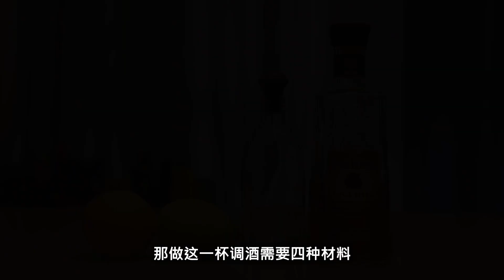甜妹版威士忌酸 (Whisky Sour)！经典调酒 - 波本石酸 (Bourbon Stone Sour)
波本石酸配方：
1. 波本威士忌 45ml
2. 单糖浆 30ml
3. 黄柠檬汁 22.5ml
4. 橙汁 30ml
5. 以上配料混在一起, 加冰摇10秒
6. 过滤倒进一个装有冰的古典杯里
7. 用一块橙子做装饰

Bourbon Stone Sour Recipe:
1. Bourbon 45ml
2. Simple Syrup 30ml
3. Lemon Juice 22.5ml
4. Orange Juice 30ml
5. All ingredients above shaken for 10 seconds
6. Strain into a rock glass with ice
7. Garnish with an orange wedge